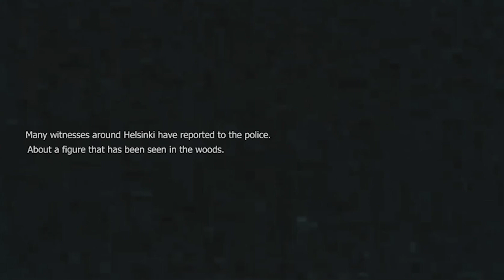Moomin Analog Horror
Edit by Alex Kvist